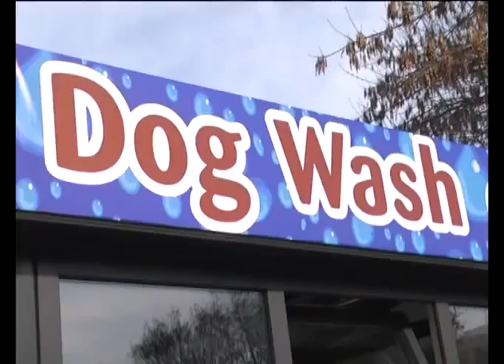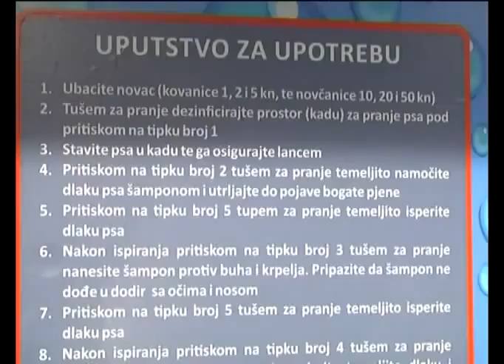DOG WASH OSIJEK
Osnovna djelatnost tvrtke KOBID d.o.o. je proizvodnja i prodaja samoposlužnih autopraonica, praonica za kućne ljubimce i mobilnog video nadzora visoke kvalitete i funkcionalnosti.